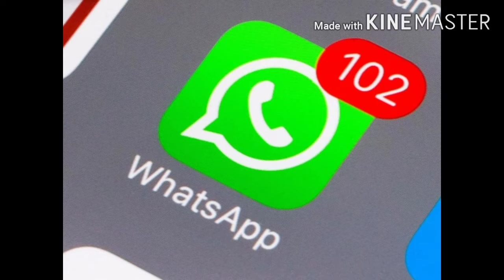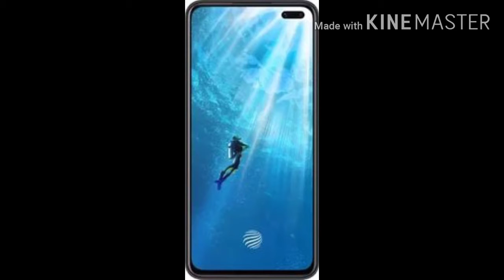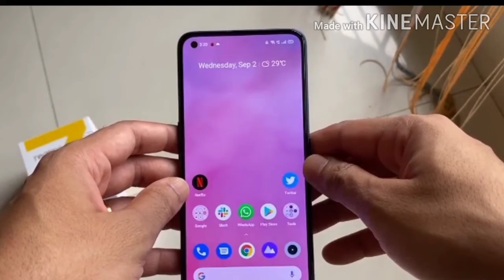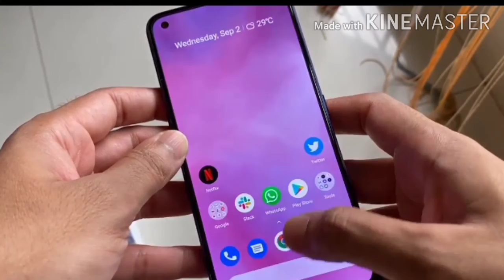Realme 7 pro unboxing in tamil and also latest Mobile news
relme 7 pro unboxing  in tamil and Samsung Galaxy A 71